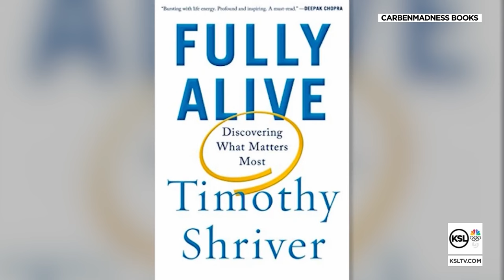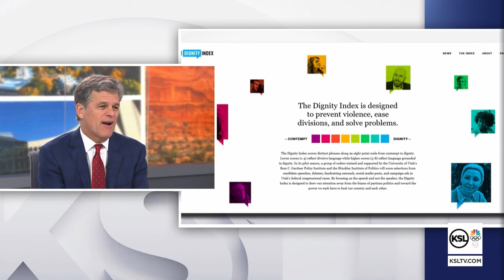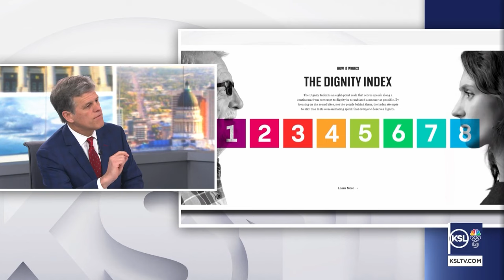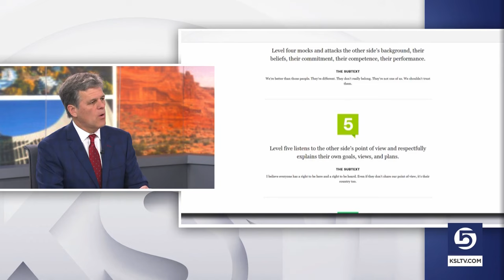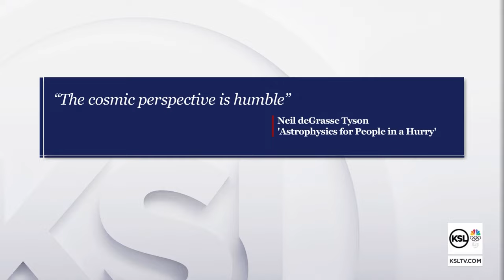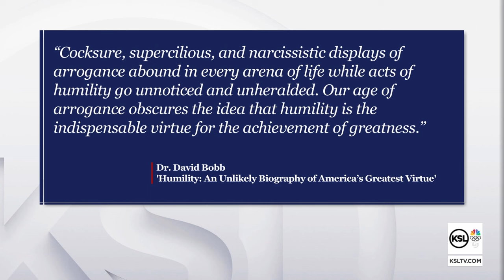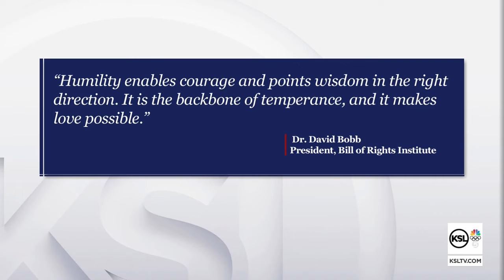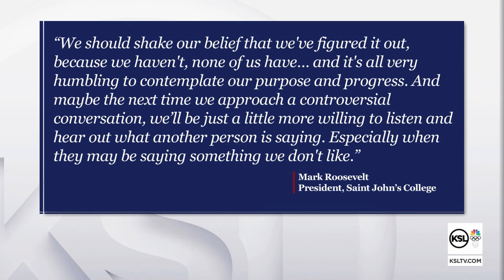Sunday Edition: Tim Shriver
This week on Sunday Edition, Boyd Matheson sits down with Tim Shriver, the Chairman of Special Olympics International, co-creator of the Dignity Index, and co-founder of UNITE. Boyd and Tim dive into the Dignity Index and examine how it is driving elevated dialogue across the country. As an Impact Scholar at the University of Utah, Tim also shows us how the index is influencing students to make a change in their everyday lives. The two discuss about how dialogue is changing nationwide, how we aren’t as politically divided as we may think, and how the dignity index is helping people move beyond self-separation and into unity. Finally, Boyd reflects on the rare total eclipse to teach us an important cosmic principle that can help answer what ails our communities, society and the nation.